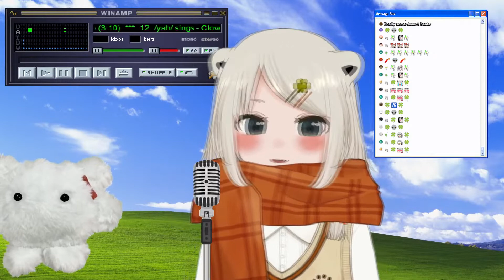Beatani Sings Clover Club with Risuna (1st Anniversary Karaoke)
Risuna Cover Version

Thumbnail: Eko
Endcard: BasedBug